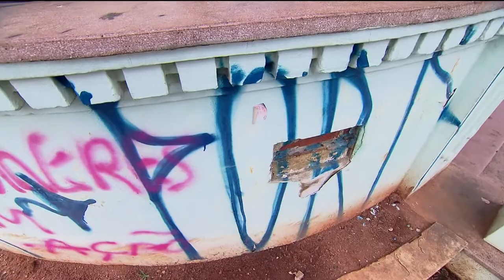GR - Crime ambiental: Multa mais cara pra quem pichar a cidade - 30-03-2018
Boa noite PH, boa noite você de casa. O jeito foi pesar a multa. Quem for pego pichando a cidade pode ter de pagar nove mil e quinhentos reais. O valor foi estabelecido pela prefeitura no último dia 15 e a Agência Municipal do Meio Ambiente vai fiscalizar.